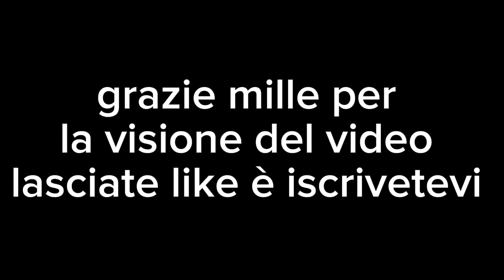PRONOSTICO Serie A : Udinese - Napoli su FC24